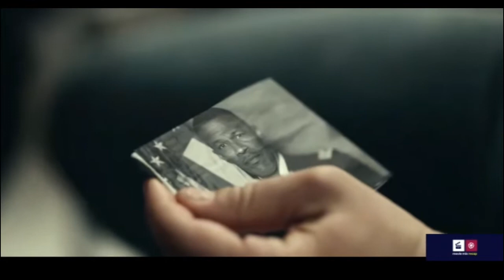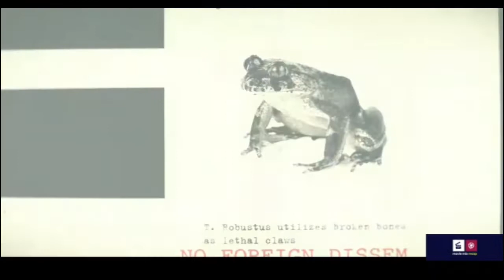Scientists create pills that turns people into monsters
The story involves a pill invented by scientists that gives humans superpowers for about five minutes, it gets out of hand because people use it to commit crime

we will bring you more interesting contents